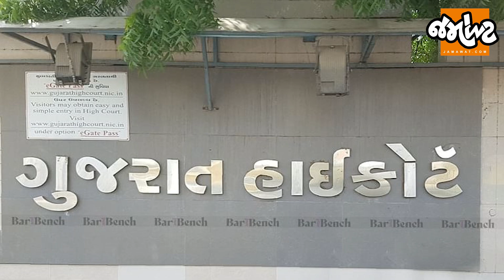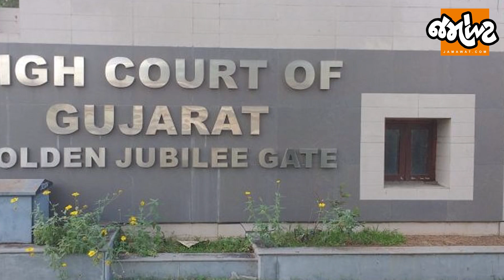સગીરાની માતાની માંગ Highcourtએ કરી તાત્કાલિક સુનવણી | Jamawat